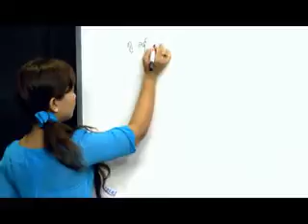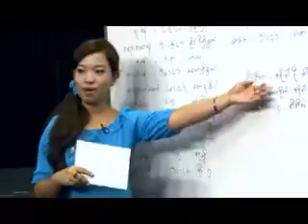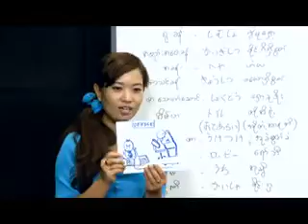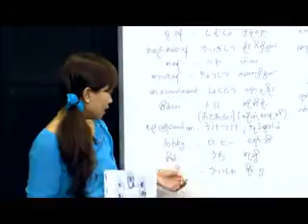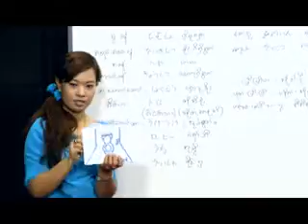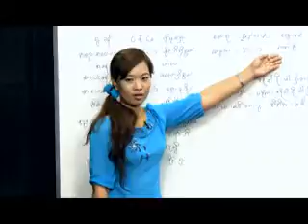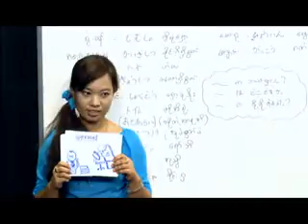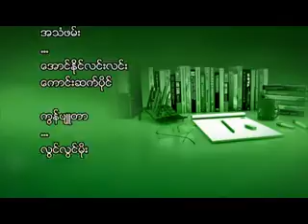Learning and Training Japan Part-11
ေလ့လာသင္ၾကား ဂ်ပန္ဘာသာစကားအစီအစဥ္ရဲ႕ အပိုင္း ၁၁ မွာေတာ့ "

ဘယ္မွာလဲဆိုတဲ့စကားအသုံးအႏႈန္းေလး"နဲ႔ပတ္သတ္ျပီး ေလ့လာၾကရမွာပါ။ ဥပမာ။ ရုံးခန္းကိုသြားခ်င္ရင္

ရုံးခန္းဘယ္မွာလဲ၊ ေဆးရုံသြားခ်င္ရင္ ေဆးရုံဘယ္မွာလဲဆိုတဲ့ စကားအသုံးအႏႈန္းေလးေတြပါ။